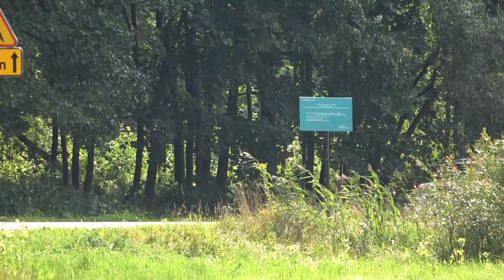MARMA 31 Rajd Rzeszowski 2022 - Miernik / Baryła - Fiat Abarth 131 Rally